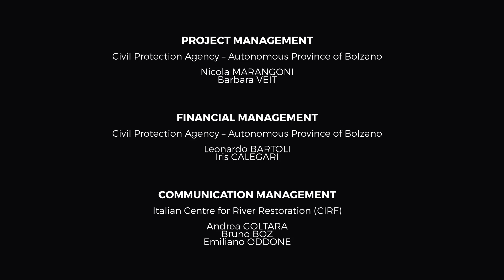HyMoCARES: Role of IRSTEA in HyMoCARES – Frédéric Liébault